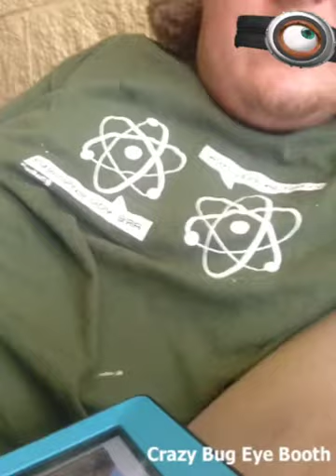The Robot's Ultimate Death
Will he survive or meet his end?